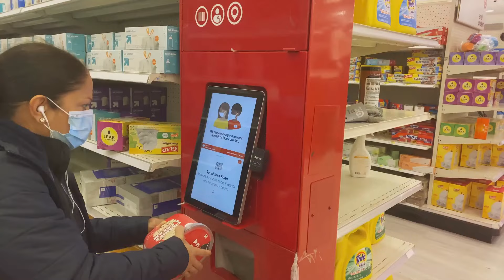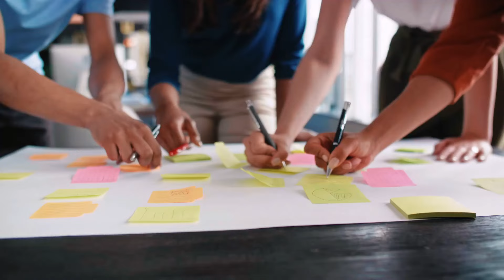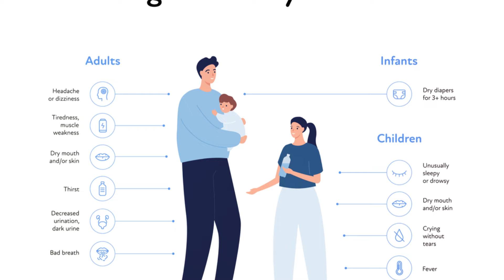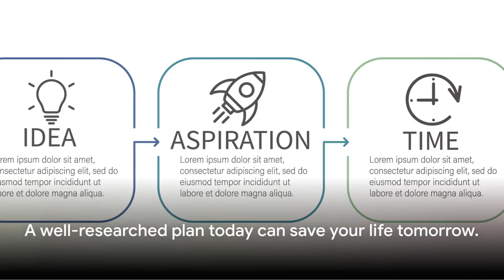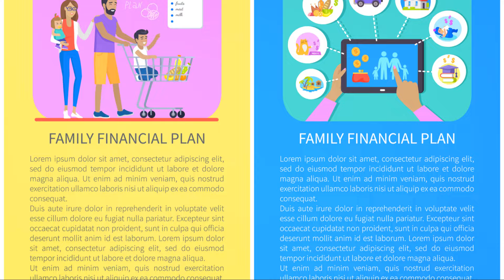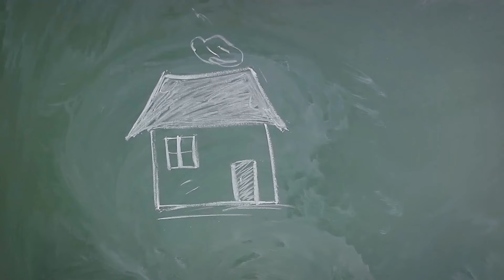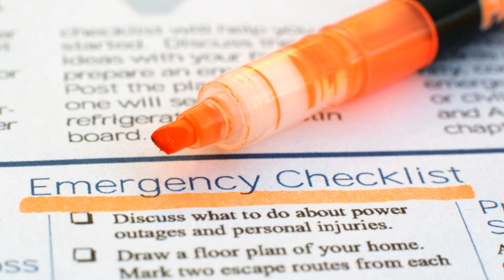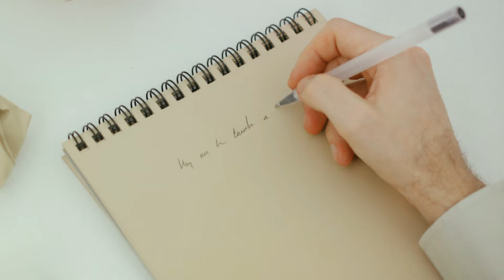Why New Preppers Fail - Common Mistakes to Avoid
Are you new to prepping and want to ensure you’re on the right track? 'Why New Preppers Fail: Common Mistakes to Avoid' is designed to help you navigate the early challenges of prepping. In this essential guide, we delve into the most frequent pitfalls that new preppers encounter, from overspending on unnecessary gear to neglecting vital skills and planning. Learn how to set realistic goals, budget wisely, and effectively prepare for the most likely emergencies you'll face. Whether it’s underestimating your basic needs or failing to engage with the prepping community, this video offers practical solutions and strategies to help you avoid common errors and build a resilient and effective preparedness plan. Join us to turn your prepping efforts into success and ensure you’re truly ready for anything!

Prepping Gear We Use:
Mylar Bags + Accessories
👍Wallaby Goods – Get $5 off all purchases 🌟

FitVille Shoe Co.

Medical Supplies
👍Jase Medical Supplies– Get $10 off all purchases 🌟
👍Use Code: JAM-2476 🌟

Vacuum Sealer and Supplies
👍 Avid Armor – Save on all purchases!!!